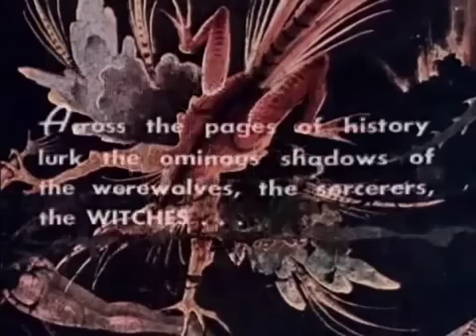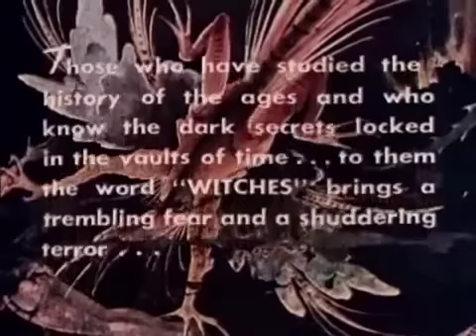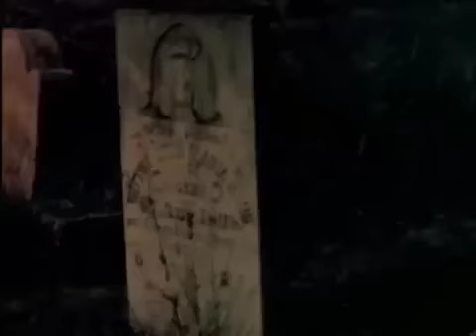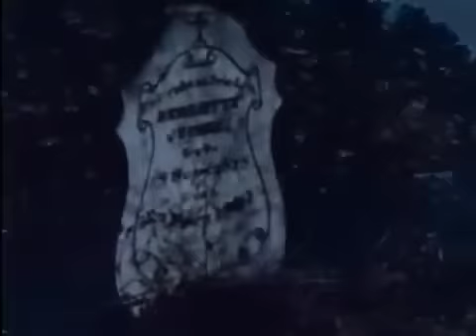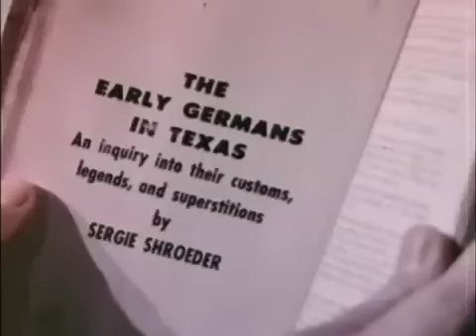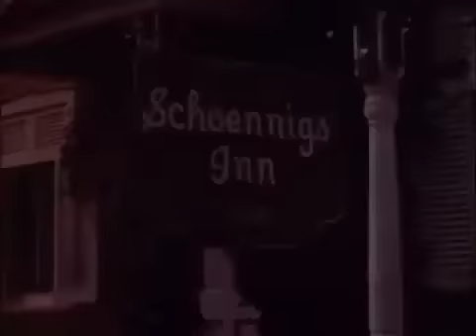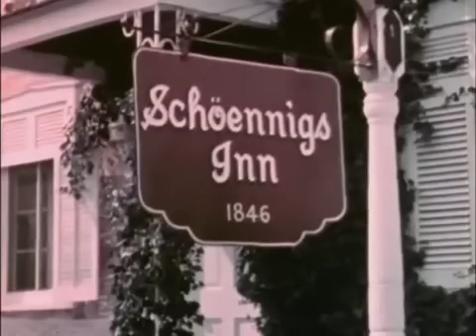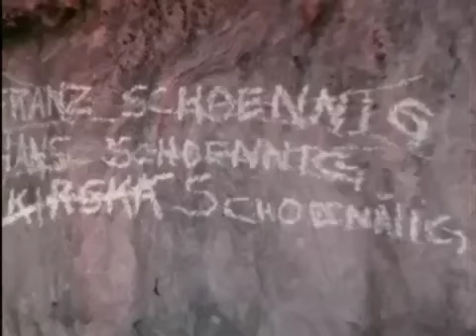Surgeon - Food For Thought (2004) vs. The Naked Witch (1961)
Surgeon's "Food For Thought" DJ mix (2004) paired with "The Naked Witch" (1961) an American horror film written and directed by Larry Buchanan.

Audio/Mix Info:
Surgeon - Food For Thought (DJ Mix)
Date Recorded - January 2004
Duration - 63 min. (59 min. in Video)

Tracklist:
Shiver - Subsonic Soundscape
Autechre - Clipper
Surgeon - Exhibit
Scorn - Twitcher (Surgeon DNA remake)
Liaisons Dangereuses - Peut Etre ... Pas
AFX - Mighty Force
Monolake - Polaroid
Photek - Trans 7
Renegade Soundwave - Phantom
DHS - The House Of God (DHS remix)
Monolake - Cern
Autechre - Second Scepe
Tony Rohr - Lofishizzy
65D Mavericks - Earthbound (Surgeon remix)
Cane - Fall
Curve - Falling Free (Aphex Twin remix)
Dom and Rymetyme - Iceberg
Horace Andy - Money Money
Monolake - Stratosphere
British Murder Boys - Live Ritual No.1
Autechre - Second Bad Vilbel
Phantom Power - Can D
Nitzer Ebb - Smear Body
Meat Beat Manifesto - Mindstream (Aphex Twin remix)
Autechre - Cipater (Surgeon remake)
Denis Rusnak - Working Sister
British Murder Boys - Don't Give Way To Fear
Ed Rush, Optical and Fierce - Alien Girl
Autechre - Second Peng
Surgeon - Shaper Of The Unknown

Video Info:
The Naked Witch (1961)

Staring:
Jo Maryman - Kirska
Robert Short - The Student
Libby Hall - The Naked Witch

Details:
Written & Directed By - Claude Alexander, Larry Buchanan
Produced By - Larry Buchanan
Studio - Alexander Enterprises
Budget - $8,000
Box Office - $80,000
Country - USA
Language - English
Release Date - 1961 (USA)
Filming Locations - Luckenbach, Texas, USA
Taglines - She had the Body of a Goddess and the Soul of a Witch.

Plot:
A student researching the German settlements of Central Texas unearths the grave of a reputed witch. The witch (who happens to be both beautiful and naked) rises from her grave and embarks on a campaign of seduction and murder against the descendants of her persecutors. It's up to the student to stop her bloody reign of terror-if he can resist the seductive powers of her evil beauty.

Notes:
Shot in 1960, not released until 1964, so the copyright date in the film's credits is 1961.
The film was financed by a Texan drive in owner who wanted a movie with lots of nudity. The film was successful and helped launch Buchanan's career.